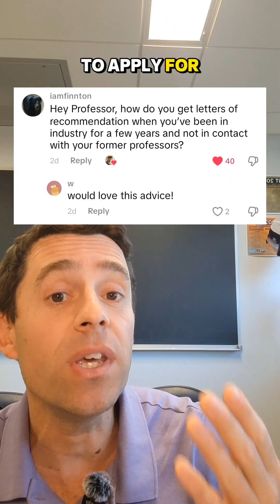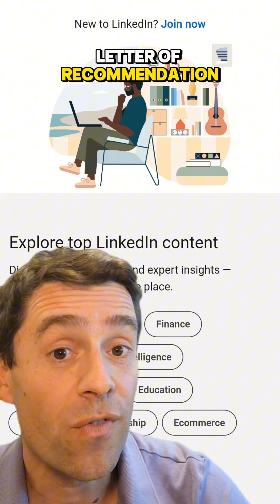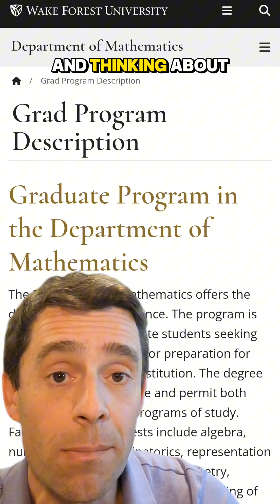Who to ask for rec letters for grad school if working in industry?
If you want to go back to school for a PhD in mathematics and you have been working in industry for a few years, who should you ask for a recommendation letter for your applications?